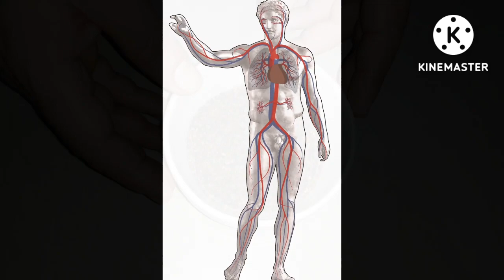खून (blood) बढ़ाने के लिए कला तिल का भूमिका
कमी होई खून में कलातील का उपयोग
खून कम होने पर कलातील का उपयोग